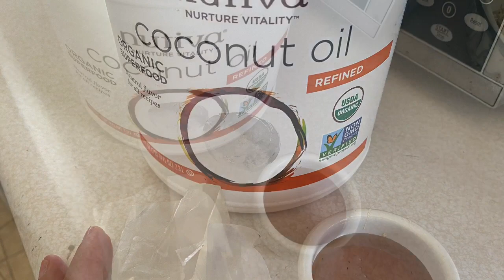JABÓN DE MIEL 🍯 PIELES MADURAS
Hola en este video los invito hacer este jabón a base d miel y aceite d coco para pieles secas delicadas y maduras uso diario fácil económico bendiciones suscríbanse a mi canal es gratis saludos 😘